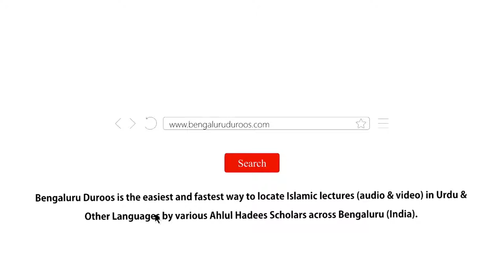Budhon Ki Har Mumkin Khidmat Aur Madad Karni Chahiye | Shaykh Mohammed Azharuddin Madani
Series: Budhon (Umar Raseeda Logon) Ke Huqooq | Marhoomeen (Fautshuda Logon) Ke Huqooq

Topic: Budhon Ki Har Mumkin Khidmat Aur Madad Karni Chahiye

٠٠٠٠٠٠٠٠٠٠٠٠٠٠٠٠٠٠٠٠٠٠٠٠٠٠٠٠٠٠٠٠٠٠٠٠٠٠٠٠